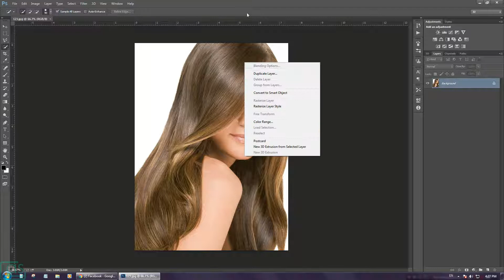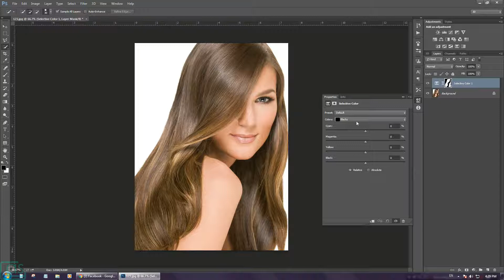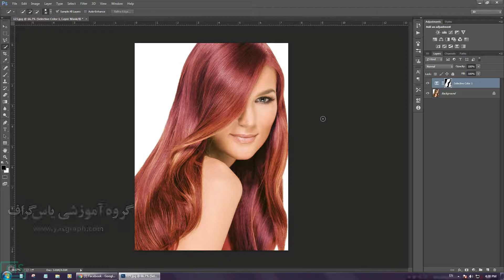How to change hair color - photoshop tutorial - آموزش تبدیل رنگ مو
آموزش تبدیل رنگ مو در فتوشاپ
Photoshop tutorial - an easy way to change hair color in 3 minutes
Re-Upload will be Deleted